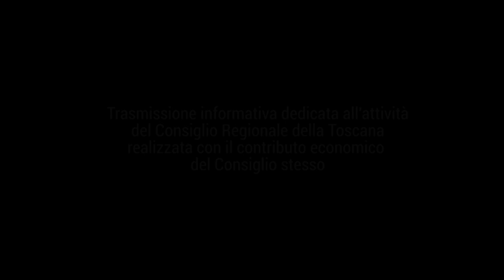TELE IRIDE - Agenda Toscana